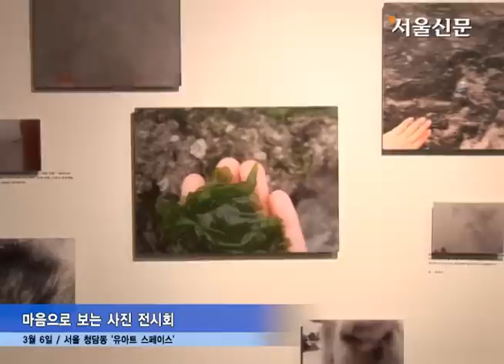마음으로 보는 사진 전시회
마음으로 보는 사진은 과연 무엇일까? 눈으로 봐야만 찍을 수 있다고 생각하는 사진을 마음으로 찍은 사진을 감상할 수 있는 전시회가 눈길을 끌고 있습니다.

삼성전자가 한빛 맹학교 학생들과 '마음의 눈으로 담은 세상을 함께 느껴요'란 주제로 '인사이트전(insight展)' 사진 전시회가 6일 처음으로 열렸습니다.

시각장애를 갖고 있는 한빛 맹학교 학생들이 카메라를 통해 자신의 세계를 표현하고 세상과 소통할 수 있는 기회를 갖는 자리가 마련된 것입니다.

한빛 맹학교 학생들이 직접 촬영한 100여 장의 사진들은 '만져,보다', '느껴,보다', '들어,보다'의 세 가지 주제로 전시됐습니다.

'만져,보다'는 한빛 맹학교 학생들이 사물을 만지며 촉감으로 촬영한 사진, '느껴,보다'는 하늘, 바람 등을 느끼며 촬영한 사진, '들어,보다'는 세상의 소리를 들으며 촬영한 사진이 전시되어 눈에 보이는 것 이면의 가치와 감동을 전해줍니다.

또한, 어둠속에서 냄새, 바람, 소리만으로 바다를 체험하는 공간이 마련되어 시각 장애인과 비장애인이 하나의 공간에서 같은 느낌을 나누는 따뜻한 경험을 할 수 있습니다.

이번 전시회는 11일까지 이어지며 작품마다 QR코드가 있어 작가의 스토리와 사진촬영 과정을 담은 동영상도 볼 수 있습니다.